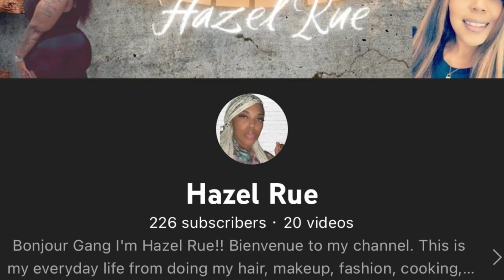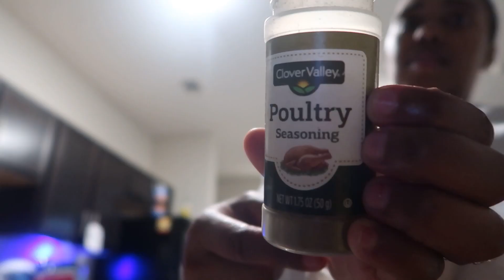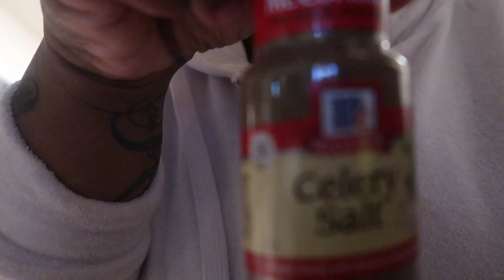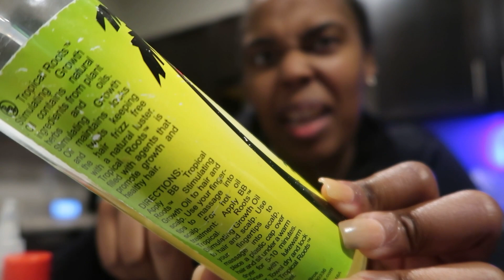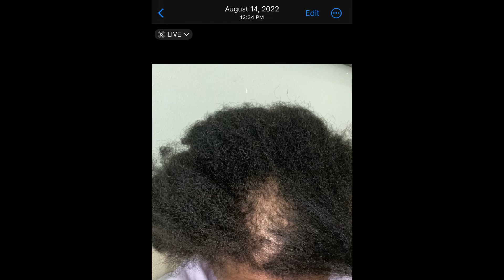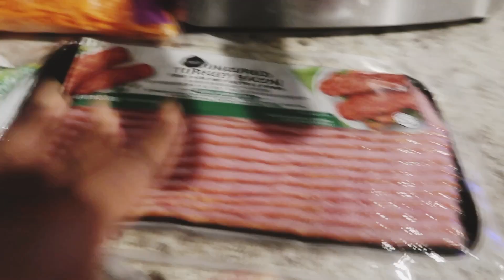*NEW* Happy New Years | My Hair Growth Secret | Meal Prep With Me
First off Happy New Year, Let’s have a great year. Let talk about this hair grow y’all . My hair grow secret is rice water and the Cardi B hair mask. For the last 5 months I have been using rice water for hair growth and to thicken my hair. I have a bald spot and it’s frustrating. The rice water smell was so bad but my hair  growth was more important . Here are my results 😳 I plan to have a healthier lifestyle in 2023. Meal prepping will help you eat right and stay on task. Y’all got this crush them goals until next time.
It helps others and me to make more content. Say hello in the comments or your thoughts :)
-Hazel

icon to get new video updates